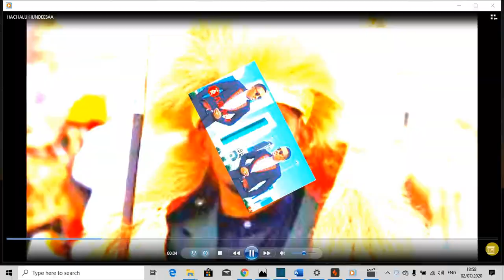WAA KUMA FANAANKA HACHALU HUNDEESAA ?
♥Waa Hoyga Murtida iyo Dhacdooyinka♥♥Nolosha Maanta♥♥ Kalasoco Murtida iyo Madadaalooyinka Cusub. Fadlan Channelku waa Channel kaagi ha ilaabin inaad Subscribgarayso. Waxaad kala Socon Doontaa Majaajilooyin, Sheekooyin, Wararka deg deg  aad u Qosol badan.

Halkan Nagala Soo Xirriir Haddi Caawin Rabto

Halkan Noogu Soo Dir Wixii Qoraal ah